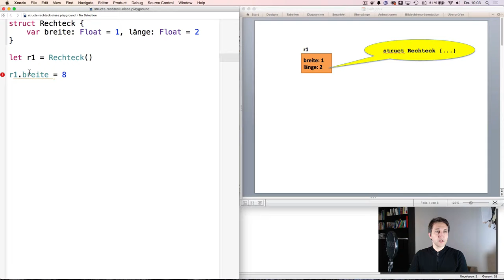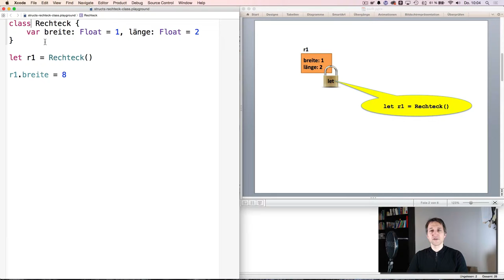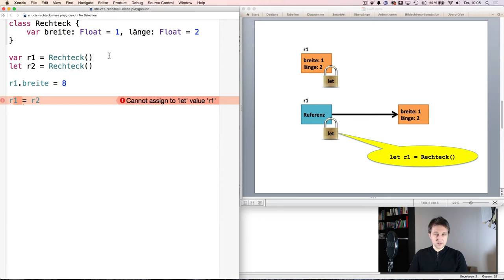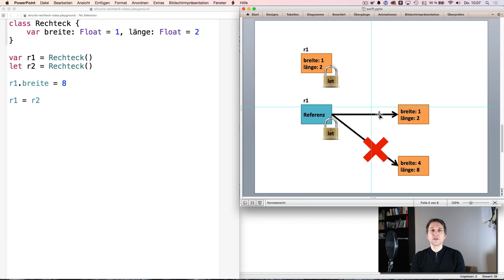Swift Einführung Folge 23: Value- & Reference Types I